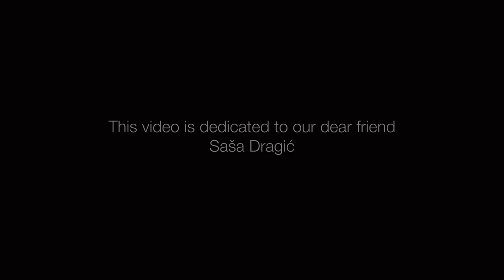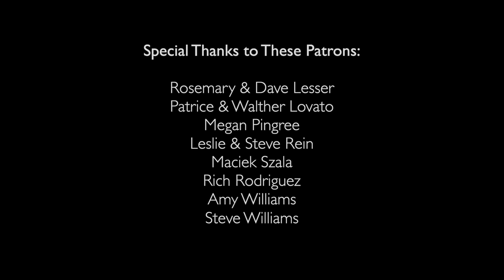María Volonté & Sasa Dragic - Otra Noche Más (Još Jedna Noć)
Some years ago, I recorded this song with Sasa Dragic in Belgrade. Not long ago we were back in Belgrade performing and filmed these images at the Belgrade Fortress and also in Gumiel de Izán, Spain. We hope you enjoy it. It is dedicated to our beloved friend Sasa.

CREDITS:
Vocals: María Volonté & Sasa Dragic
Arrangement: Nemanja Antonić

"Otra Noche Más" (Još Jedna Noć / Another Night)
Spanish lyrics by María Volonté & Kevin Carrel Footer
Recorded in Belgrade, Serbia

Video by Kevin Carrel Footer / Blue Tango Project
 Filmed at the Belgrade Fortress in Serbia & Gumiel de Izán, Spain

ORIGINAL LYRICS (SERBIAN & SPANISH):
U oku tvom sunce zaspalo,
Želim ti laku noć

U sobi mir i vreme zastalo,
Miris noći zove nas

Noću trčimo u susret zvezdama,
Moja senka i ja

Pospani gradovi, ulični zrikavci,
tad su daleko od nas

Adónde vas
Triste viajero
Prisionero del temor?

Por que tus sueños
Vas enterrando
Escapando del amor?

Otra noche más!
Cuánto sufrirás
Dando besos sin fe?

Cuándo volverás?
cuándo saciarás
en mi boca tu sed?

LYRICS in ENGLISH:
the sun has fallen asleep,
I wish you good night

Peace and time stood still
The scent of the night is calling to us

At night we run to meet the stars,
My shadow and me

Sleeping cities, the sound of crickets in the streets,
At last we are all alone

Sad traveller
Prisoner of your fears

Why do you
Bury your dreams
Always fleeing from love?

Another night like all the rest
How much will you suffer
Giving meaningless kisses?

When will you return?
When will you satisfy your thirst
on my lips?